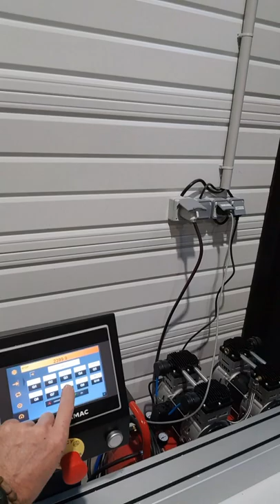SALVAMAC classic 50 salvastop 100